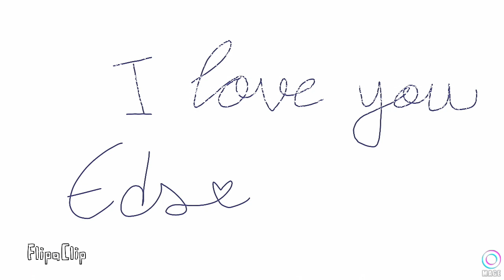Talking to the moon ~ Original meme (Reddie/IT/spoilers??)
As i promised in my last video! I was working in this!! Another Reddie animatic/animation/meme!!! I really love this song and think It fits them as adult a lot, listen carfully at the song and you'll see

Song: Bruno Mars - Talking to the moon

Anyways, Hope you liked my apples 🍏🍎🍏🍎💗